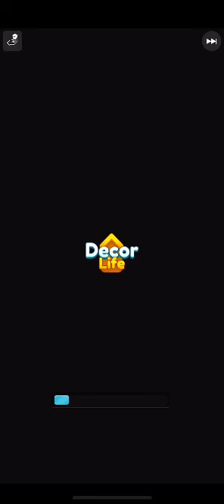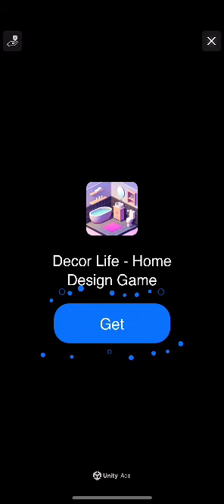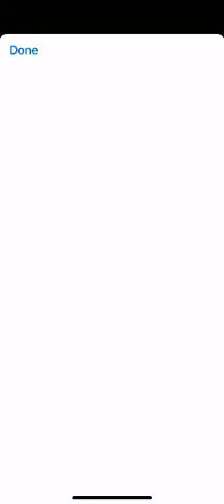I love fill the fridge